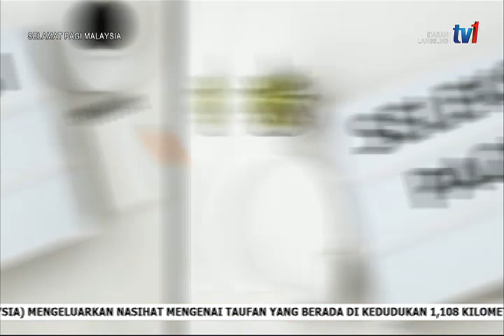13 NOV 2020 – SPM – SELEKSI PAGI SARAWAKFM